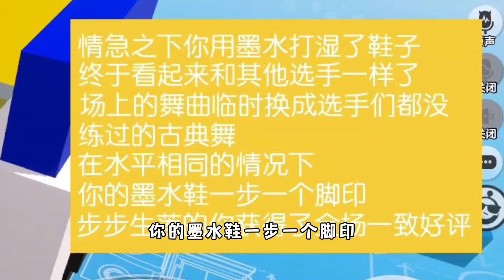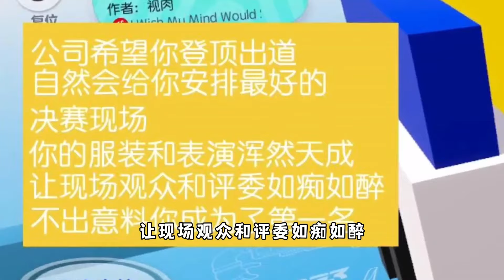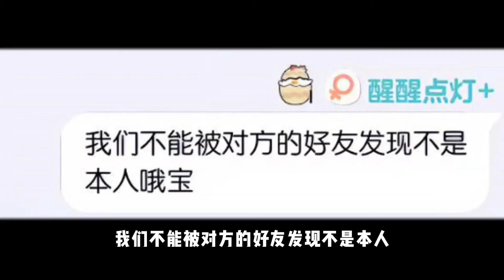【合集】蛋仔派对：盘点蛋仔派对玩家各段位现状，你是不是这样的呢？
搜不到